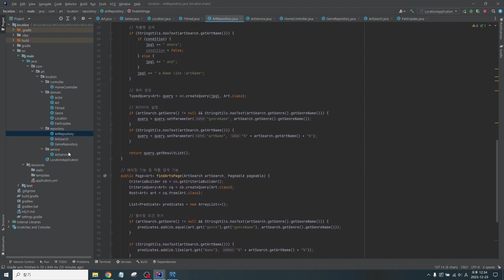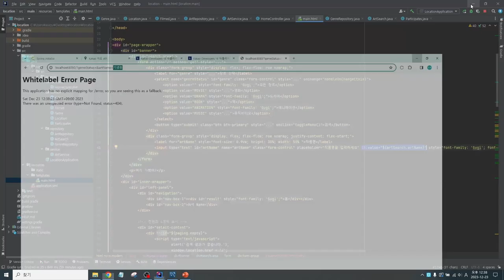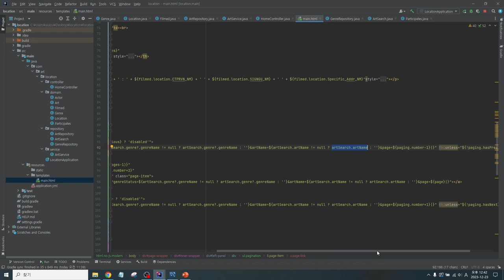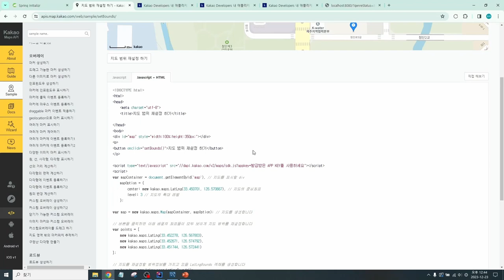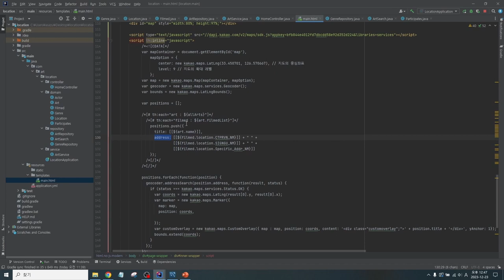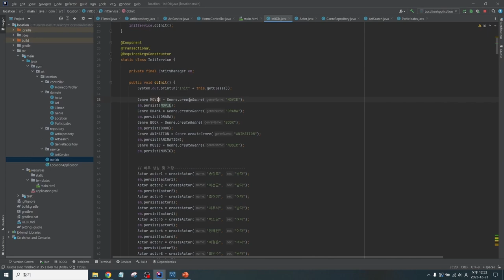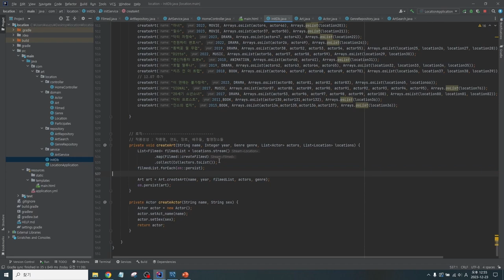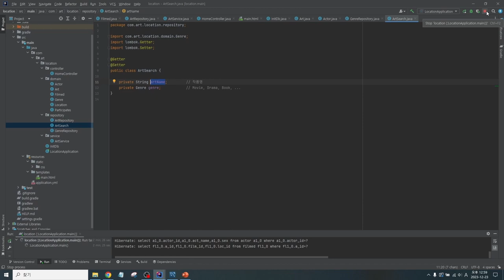[SWTT] Spring boot, JPA, MySQL, Thymeleaf를 이용해 카카오지도 api에 활용하기 (3/3)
강사: 아주대학교 소프트웨어학과 김동회
사전시직 : Spring boot, JPA에 대한 기초지식